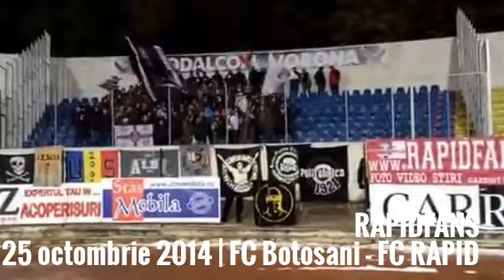FC Botosani - FC RAPID (1) ole ole ole ole ole ola | 2014.10.25